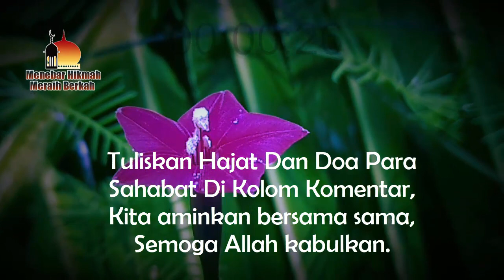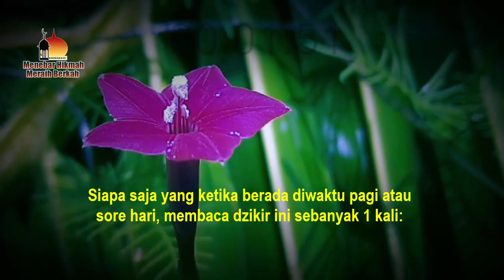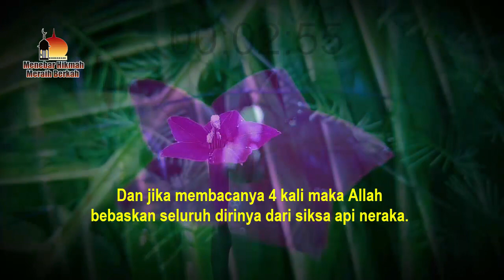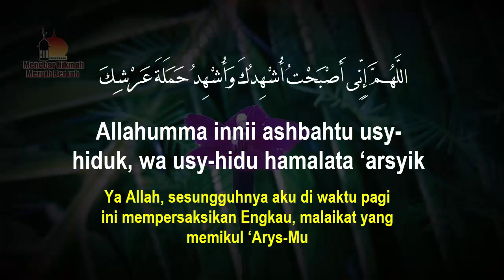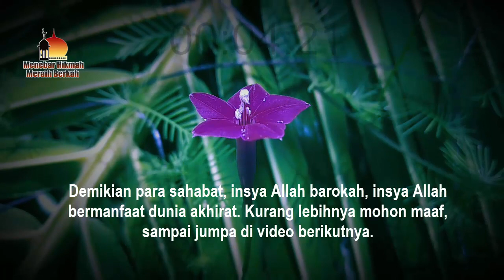HABIS SHOLAT SHUBUH, JANGAN TINGGALKAN DOA PENDEK INI, DITETAPKAN BEBAS DARI API NERAKA